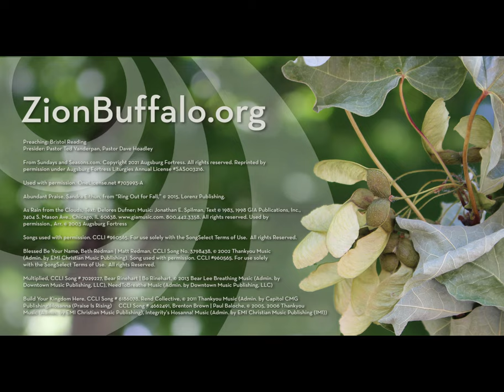Zion Online Worship for Sunday, June 13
The mustard seed becomes a great shrub that shelters the birds, recalling ancient images of the tree of life. We’d expect a cedar or a sequoia, but Jesus finds the power of God better imaged in a tiny, no-account seed. It’s not the way we expect divine activity to look. Yet the tree of life is here, in the cross around which we gather, the tree into which we are grafted through baptism, the true vine that nourishes us with its fruit in the cup we share. It may not appear all that impressive, but while nobody’s looking it grows with a power beyond our understanding.

Online worship is here at 10am on Sunday (All worship options

Weekly Announcements Sanctuary Update / Just L.I.F.E. Bible Study / High School Movie Night ... and more (content updated by the end of Thursday)

Preaching: Bristol Reading
Presider: Pastor Ted Vanderpan, Pastor Dave Hoadley

Used with permission. OneLicense.net #703993-A

Build Your Kingdom Here, CCLI Song # 6186078, Rend Collective, © 2011 Thankyou Music (Admin. by Capitol CMG Publishing)Hosanna (Praise Is Rising) CCLI Song # 4662491, Brenton Brown | Paul Baloche, © 2005, 2006 Thankyou Music (Admin. by EMI Christian Music Publishing), Integrity's Hosanna! Music (Admin. by EMI Christian Music Publishing (IMI))